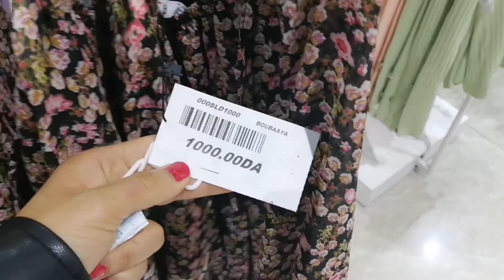عندك نصف كأس سكر و نصف كاس زيت حضري اروع حلوة😍 اقتصادية سهلة تحمر لوجه🥰ديتكم معايا وريتكم واش شريت❤️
اروع وأسهل وصفة حلوة اقتصادية سهلة بزاف بنينة

المقادير :
2حبات بيض
1/2 نصف كأس سكر
1/2نصف كأس زيت
1كاس ميزينة
1ملعقة صغيرة فانيليا
كيس خميرة كميائية (10غ)
قرصة ملح
فرينة

التزين:
مربى المشمش
جوز الهند

Ingrédients :
2 œufs
1/2 demi vert de sucre
1/2 demi vert de huile
1 vert de maïzena
1c.a.c de vanille
1 un sachet de levure chimique (10g)
Farine

Décoration:
Confiture abricots